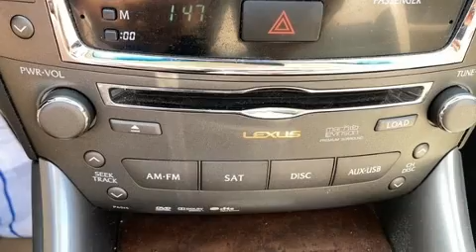2010 Lexus IS 350C Base in Smiths Falls, ON K7A5B8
Town &amp; Country Chrysler Limited
245 Lombard Street
in Smiths Falls, ON K7A5B8

Sensibility and practicality define the 2010 Lexus IS 350C. This 2 door, 4 passenger convertible still has less than 35,000 kilometers! Lexus made sure to keep road-handling and sportiness at the top of it's priority list. Under the hood you'll find a 6 cylinder engine with more than 300 horsepower, providing a smooth and predictable driving experience. Lexus prioritized handling and performance with features such as: leather upholstery, 1-touch window functionality, a trip computer, an automatic dimming rear-view mirror, a power convertible roof, rain sensing wipers, and more. With high intensity discharge headlights illuminating your path, you'll always appreciate maximum visibility. Lexus also prioritized safety and security with features such as: knee airbags, front side impact airbags, traction control, brake assist, ignition disabling, and 4 wheel disc brakes with ABS. With electronic stability control supplementing mechanical systems, you'll maintain precise command of the roadway. We have a skilled and knowledgeable sales staff with many years of experience satisfying our customers needs. We'd be happy to answer any questions that you may have. We are here to help you.